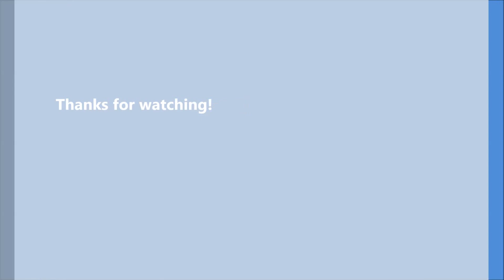Gory last quali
2 x best time ( 1 fault, and clean run 1 place) and two disk..:)
almost 10 years old schippi male, im very proud if him!